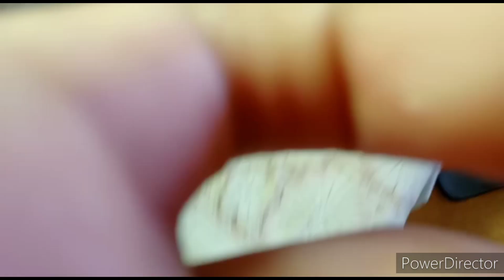कैसे मनी विभु की पहली रक्षा बंधन नया घर खरीदने की तैयारी🏠